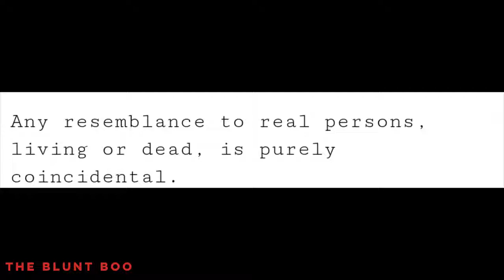Sellout for The Almighty Buck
Everything has a price. Everything is for sale. So then, what's your price? You currently stand to lose everything.

Proverbs 18:2

The Blunt Boo on BITCHUTE